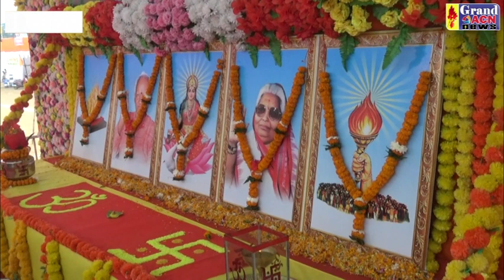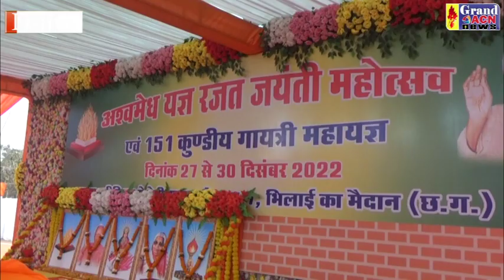अश्वमेघ यज्ञ Sector - 7 D Live PART-2